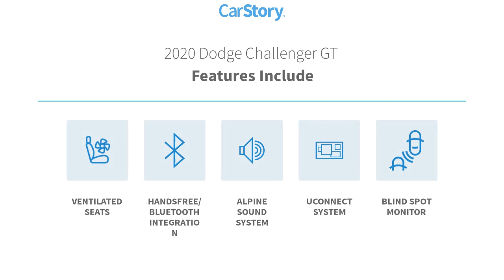2020 Dodge Challenger CP23242A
2020 Dodge Challenger GT